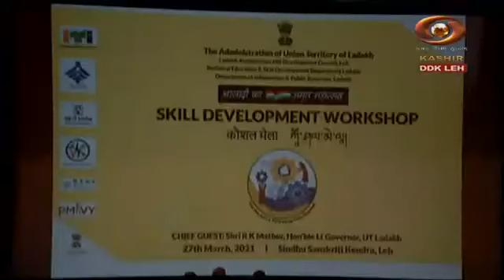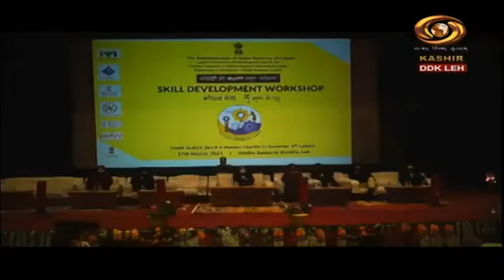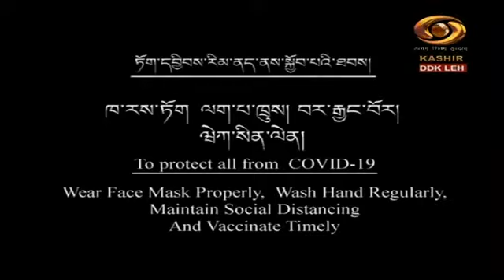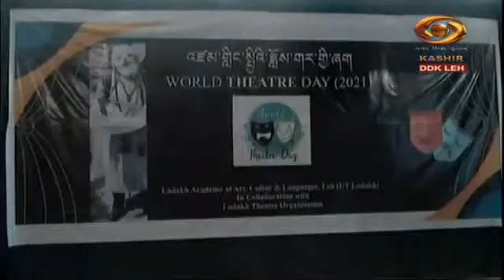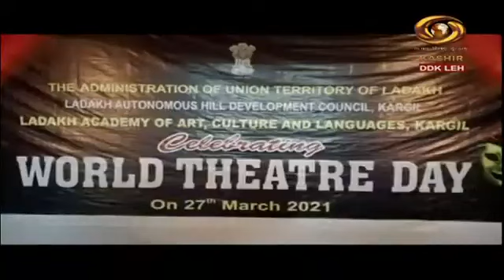Ladakhi News : Latest News and Updates, Special Reports on Ladakh | 27/3/2021